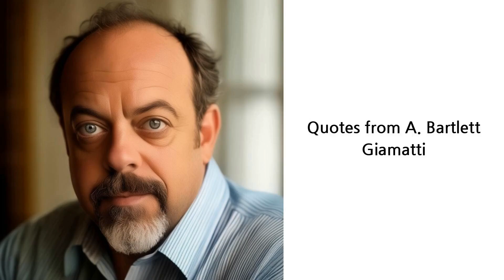Quotes from famous A. Bartlett Giamatti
A liberal education is at the heart of a civil society, and at the heart of a liberal education is the act of teaching.
(A fun society thrives on broad learning, and the core of this learning is simply, teaching!)